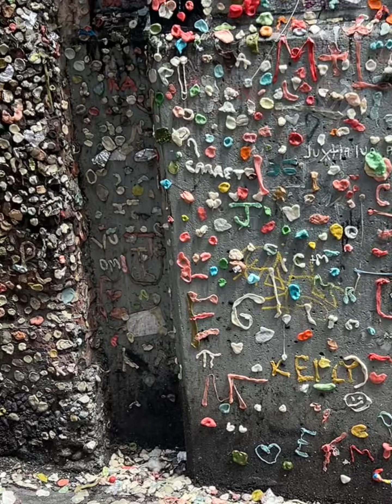Didn’t know this is how much GUMS they have 🙈🙈